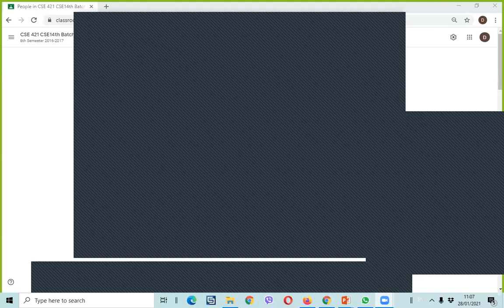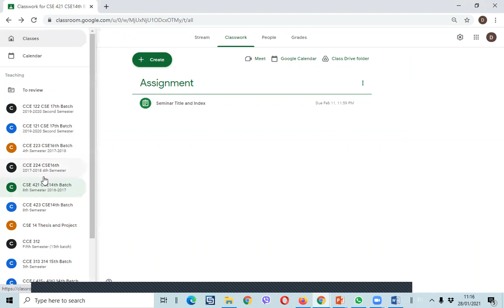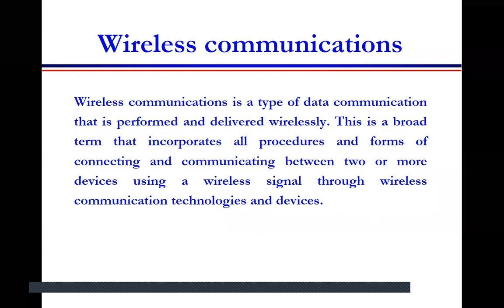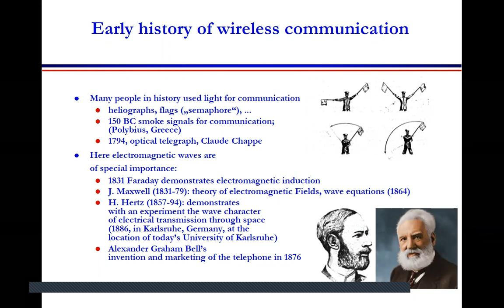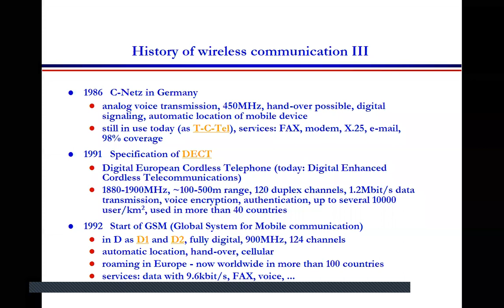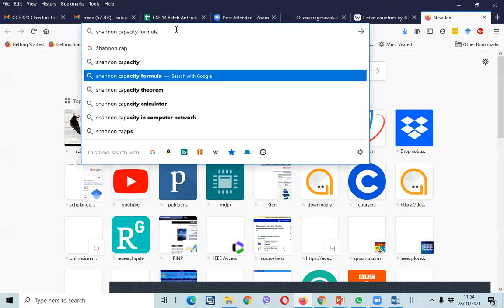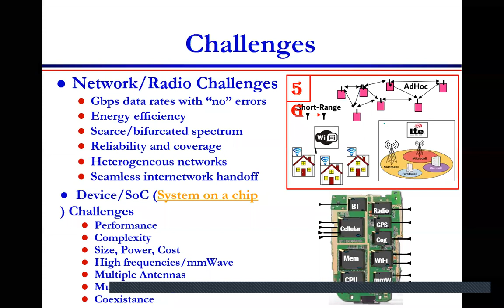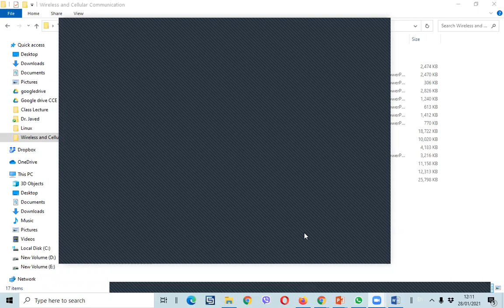Wireless and Celluar Communication Lecture 01